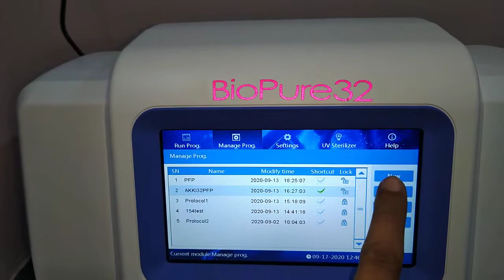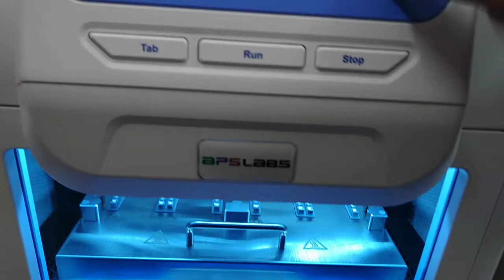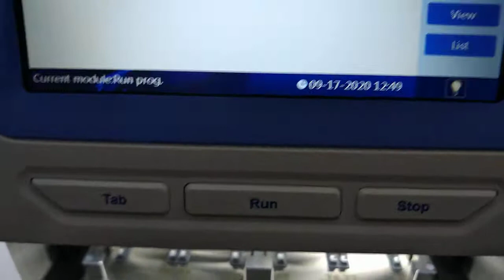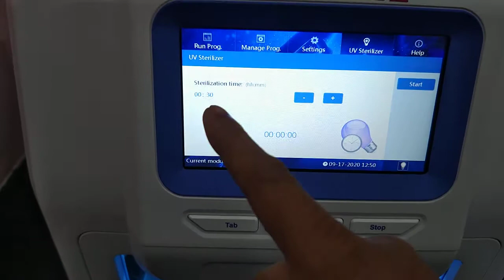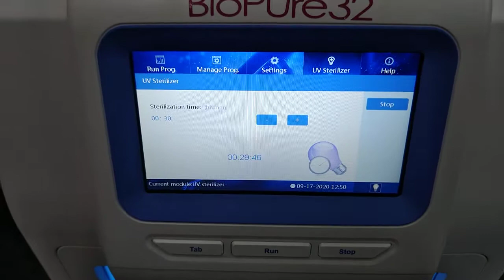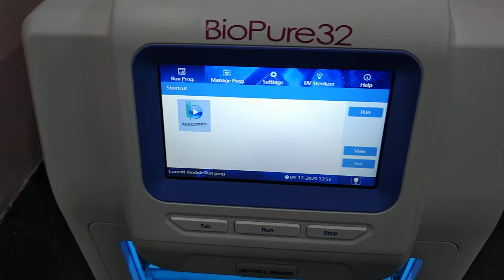Automatic DNA/RNA Extractor Hindi Video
Hi Friends, Is video mein aap Automatic extraction machine jo magentic beads technology use karke extraction karka hai uske baaremein jankari paaoge. All these videos, tutorials are brought to you for free. If you are a biology student or studying in high school biology or a college undergraduate/postgraduate in microbiology, zoology, botany, biotech, bioanalytical science, life sciences etc. This channel is just for you to assist you with all the different topics in biology with free lectures and free online biology classes. We teach biology with animation, interactive presentations including biology animations and interactive PowerPoint. You will find easy to understand several concepts. We also try to cover practical knowledge.